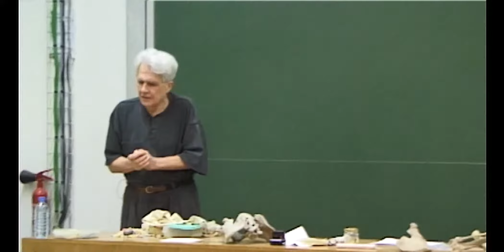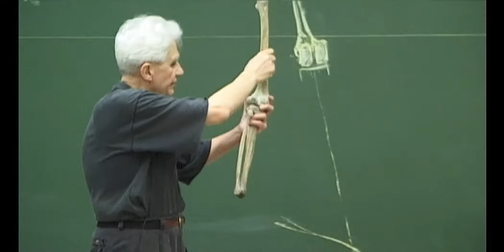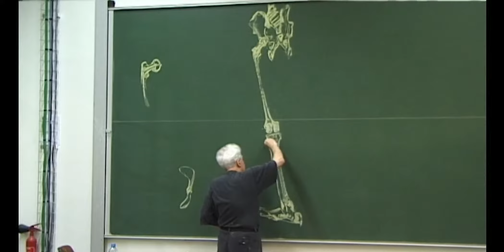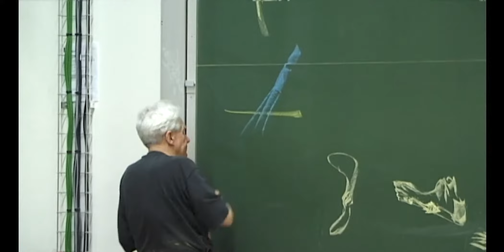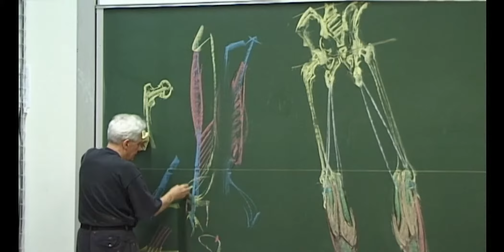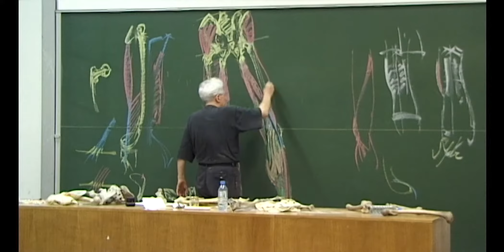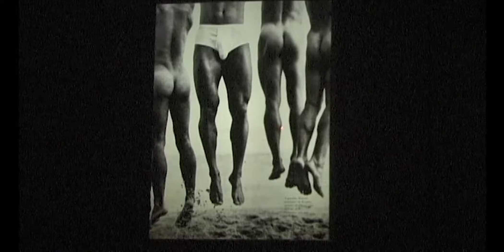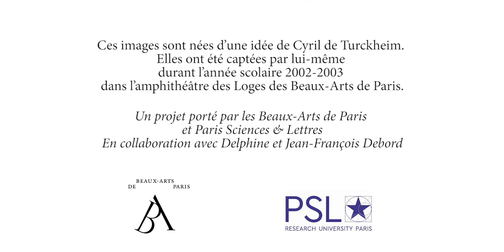J.F. Debord : Les deux membres inférieurs vus de 2/3 dos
Chapitres :
Le bassin : 02:54
Le fémur gauche : 07:46
Le tibia gauche : 25:08
Le pied gauche : 26:34
Le fémur droit : 35:33
Le tibia droit : 39:53
Le pied droit : 40:49
Muscles et tendons des membres inférieurs (mollets) : 47:10
Détails d'un biceps : 01:01:08
Muscles et tendons des membres inférieurs  (cuisses) : 01:04:07
Muscles des fessiers : 01:18:36
Présentation de diapositives : 01:31:23

Description des formes par une succession de schémas et dessins explicatifs. Le bassin, les cuisses et les jambes en vue postérieure d'un homme mince debout. Mise en évidence des repères osseux et des formes musculaires caractéristiques.

Jean-François Debord, ancien professeur des Beaux-Arts de Paris, est l’auteur d’un cours de morphologie qui a fait l’objet d’une captation durant une année, de 2002 à 2003, représentant 44 cours de deux heures environ.
Les Beaux-Arts de Paris, établissement d’enseignement supérieur sous tutelle du ministère de la culture et de la communication, ont pour mission l’enseignement des arts plastiques, la conservation et la diffusion de leur patrimoine artistique. Afin de rendre accessible au plus grand monde le contenu de ces cours, l’Ecole a répondu à un appel à projet lancé par la Fondation Paris Sciences et Lettres intitulé « Soutien à la production de contenus diffusés par le portail PSL Explore et la Toile des savoirs PSL. Le projet a été retenu par le jury de sélection le 9 septembre 2016, ce qui a permis de le mener à bien en 2017.